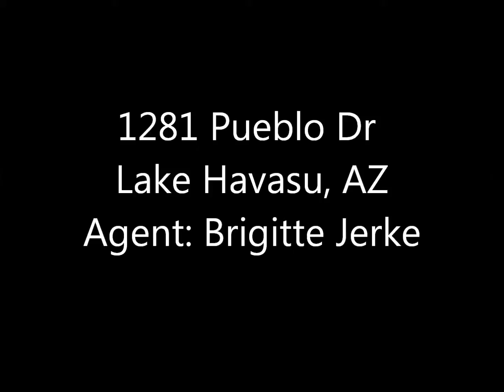1282 Pueblo Dr